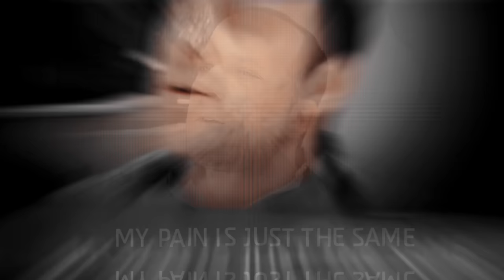Ask to be my friend | Ari Fraser ￼(feat. Gemini Musiq) ￼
My Friend

Artist:
Ari Fraser

Music production:
Gemini Musiq

Video production:
Mati Shriki ￼

Lyrics:

In this little world, no matter what
We gotta live, we gotta see each other’s face no matter what.

My blood is red, just as red as what is running in your veins and in the end, my pain is just the same.

If you ask to be my friend, I’ll let you in my world and in my heart, and if you choose to ever call, I’m on the other end to break your fall

We may be worlds apart
The same sun will rise when we fall
And when it rains here inside, im sure you know the feeling in your heart.
If you ask yourself, you ask what’s so different this time, we have a chance, just one chance, we have the chance to shake the hate this time.